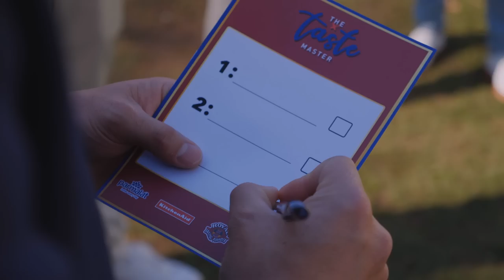The Taste Master SA: Episode 13 | Full Episode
After showing off their versatility in the hors d'oeuvres challenge, the top 3 take on their final bake, a showstopper wedding cake. After baking their sponges in the Taste Master kitchen, they must assemble and decorate their masterpieces on location, at a beautiful estate in the Cape Winelands.

SOCIAL PAGES/HANDLES
The Taste Master SA has a social presence across the following channels: